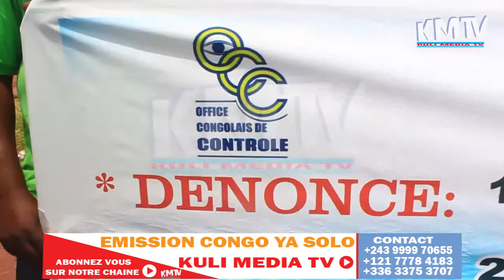EYINDI NA OCC : BA GILETS VERT BAKITELI FATSHI NA BUREAU